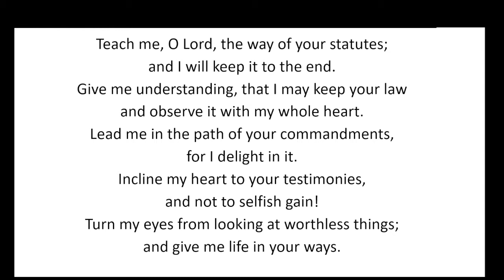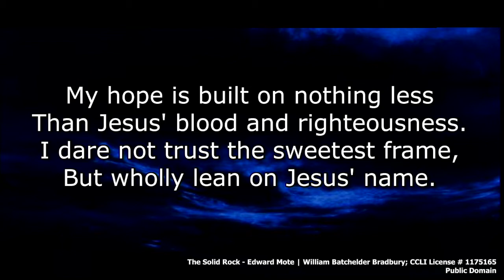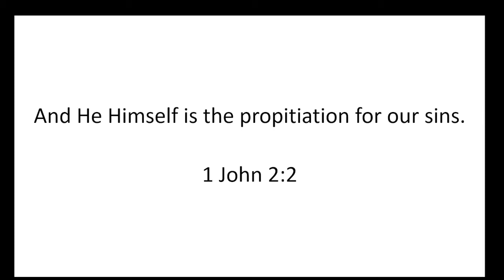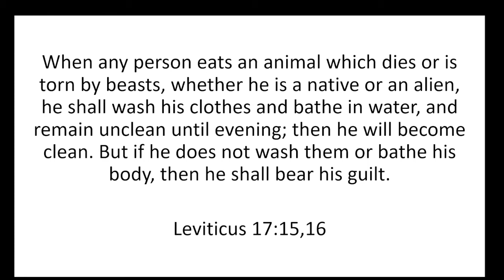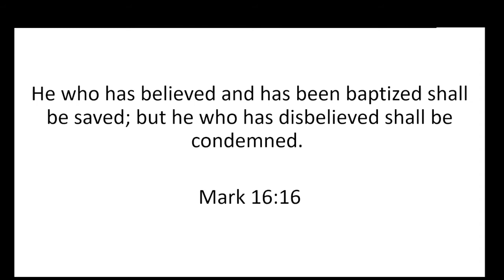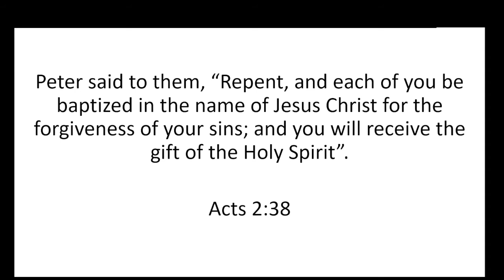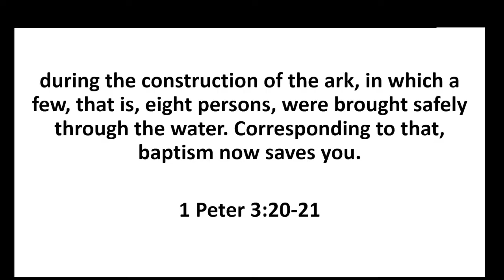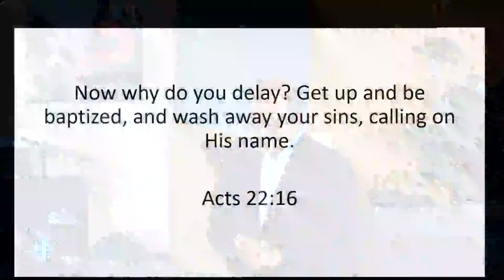October 24th - Noah's Baptism (1 Peter 3:21-22)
Yesterday, Pastor John shared a message from 1 Peter 3:21-22. We hope that the message blesses you and that you are encouraged through God's word.

- Announcements –

If you have not already heard, we can now have two gatherings of 25 people on Saturday! Registration is required to join, so keep an eye tomorrow for an email with the link to register!

We want to thank everyone for their sacrificial giving during this time. Let's remember our missions giving and praying for the missionaries sharing the gospel during these turbulent times. If you would like to donate to L.C.F., you can do so

To donate to missions, please mention missions in the "Note" field on the payment page.

Please take note that we continue to host a variety of small groups online. If you are not plugged into a small group and want to know more, and can do so by going

We also meet twice a week on Zoom for prayer. The meeting I.D. for our Tuesday 10 A.M. prayer meeting is 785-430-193, and the I.D. for our Wednesday 7:30 prayer gathering is 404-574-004. All are welcome.

Thank you to David for leading us in worship and Pastor John for the encouraging message.